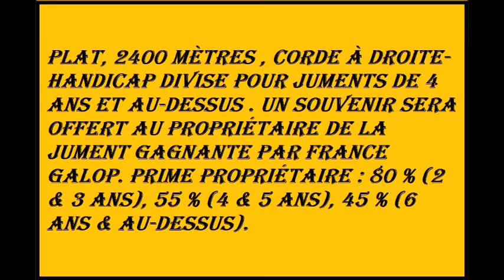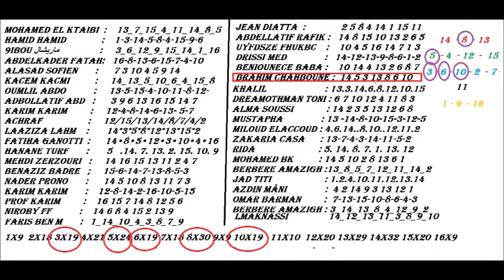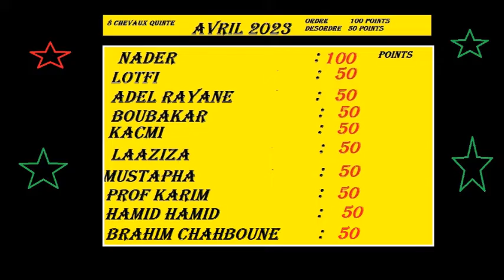Pronostic Quinté Express Mardi 11 avril 2023 RESULTATS DU JEUX CONCOURS PRIX MISS ALLEGED -CHANTILLY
Résultats/du Quinté PRIX MISS ALLEGED
PRIX MISS ALLEGED
13:50 - Réunion 1 Course 1 - CHANTILLY
PLAT - 2400m - 53000.00€ - Corde à droite
Jeu PMU jeu SimpleJeu PMU CoupléJeu PMU 2 sur 4Jeu PMU TiercéJeu PMU QuartéJeu PMU QuintéJeu PMU Multi
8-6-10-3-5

Arrivée définitive du PRIX MISS ALLEGED à CHANTILLY